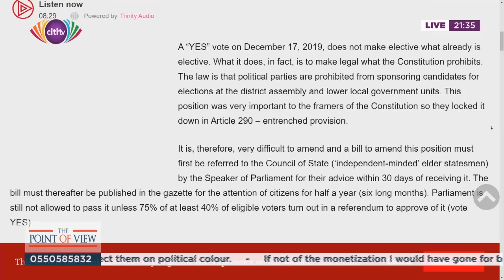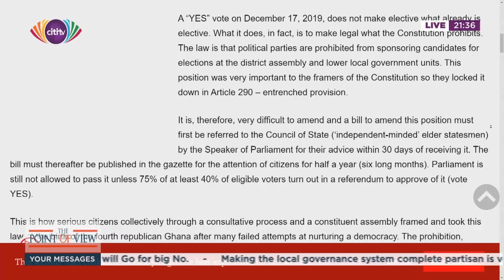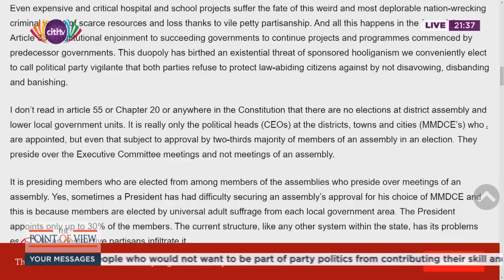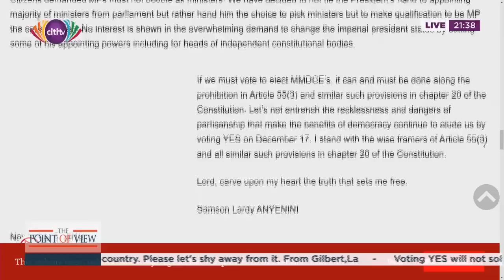Referendum on the election of MMDCEs: Vote yes or no? | Point of View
Bernard Avle hosts Tony Dogbe (social development facilitator) and Dr Oduro Osae (Dean of Students and Research, Local Government Institute) on this edition of the Point of View.

They discuss the upcoming referendum on the election of metropolitan, municipal and district chief executives (MMDCEs) and why Ghanaians should vote yes or no.